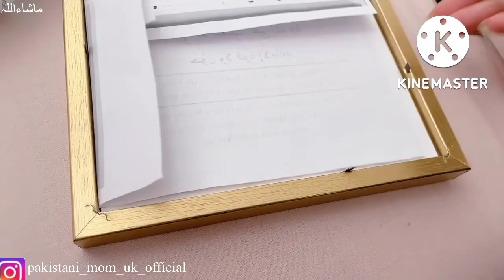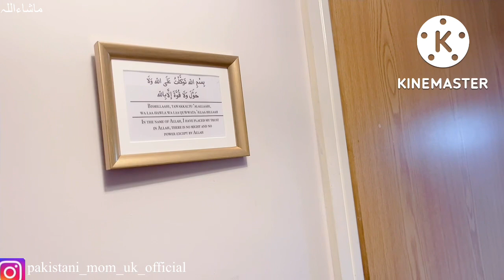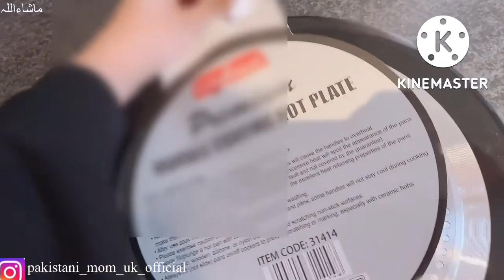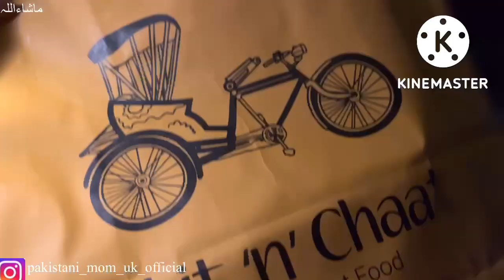Organise My Home With Me 🏠 | UK Vlogs 🇬🇧